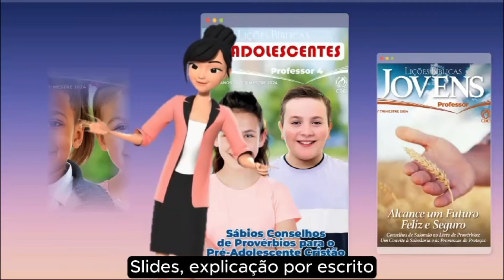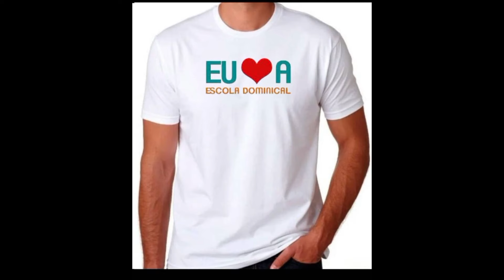Dinâmica para EBD- As Promessas de Deus para Israel | EBD 4 Trimestre 2024/ Lição 2 Adulto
Dinâmica para EBD da 2  de Adultos: As Promessas de Deus para Israel | EBD 4 Trimestre 2024. Pr Jeovane Santos

*Livros que indico em promoção*

Tema: As Promessas de Deus Confie e Viva as Bênçãos do Senhor porque Fiel é o que prometeu.

Comentarista: Elinaldo Renovato

Lição 1 - As Promessas de Deus
Lição 2 - As Promessas de Deus para Israel
Lição 3 - As Promessas de Deus para a Igreja